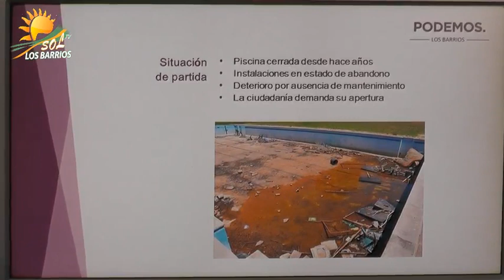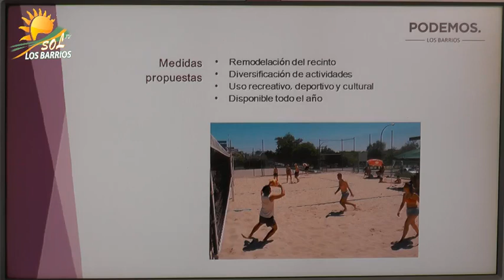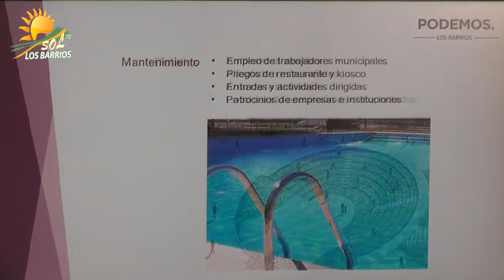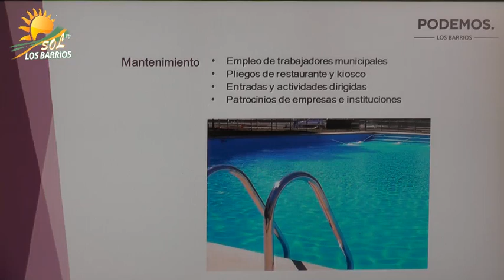Rueda de Prensa Podemos Los Barrios sobre Proyecto piscina de verano Los Barrios